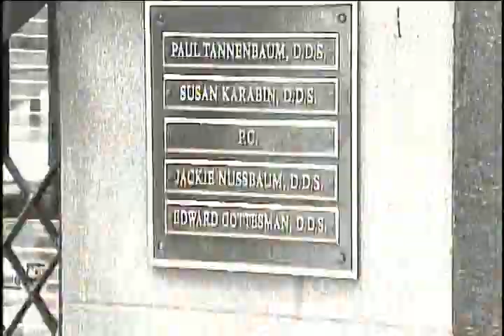Morning Show with Mike and Juliet - Dr. Edward Gottesman - June 02, 2009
Featured on the segment "The Doctor Is In" on The Morning Show with Mike and Juliet, Dr. Edward Gottesman discusses combining crown lengthening with lip repositioning (AKA Reverse Vestibuloplasty) to improve a gummy smile.